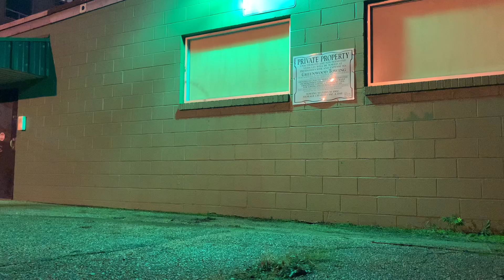November 12, 2020: 6:15pm, W 29th Street and Cresmont Avenue, Baltimore, MD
The opposite end of the day. Post-acupuncture. Hungry but in good spirits. Anticipating another lock down yet feeling hope float at the edges of anxiety. This jean jacket has a history. It was ragged and worn when I inherited it. I've put my touch all over it. The lighting of this site is sickly green and I think I like it. Yesterday and today I just started. Didn't warm up or overthink my approach. It feels right and the dancing has felt right too. Lately I've been reflecting on the book-ending of this year. Started with nannying and ending with nannying. Started with many night dances and will likely end similarly. A year feels surprisingly short in this moment and in context of this project. Maybe just in the context of life, a year is surprisingly short. Day three hundred seventeen.